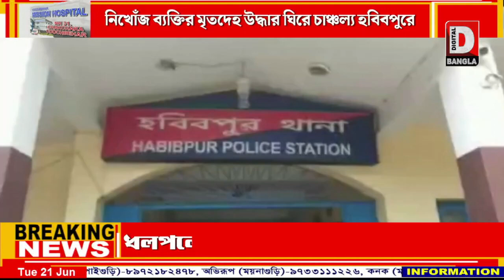নিখোঁজ ব্যক্তির মৃতদেহ উদ্ধার ঘিরে চাঞ্চল্য হবিবপুরে